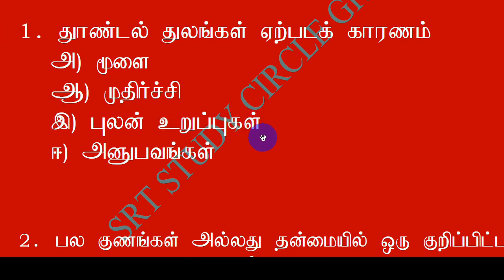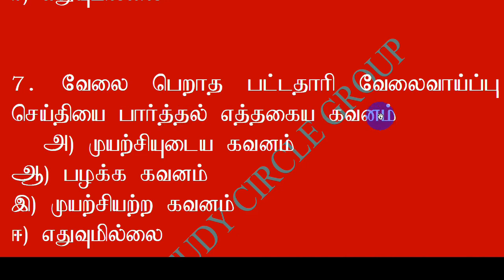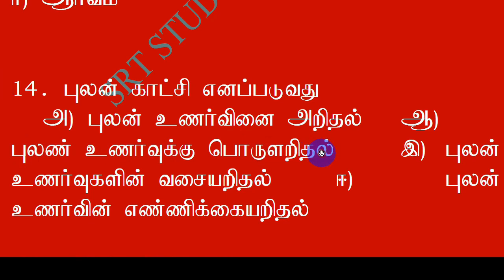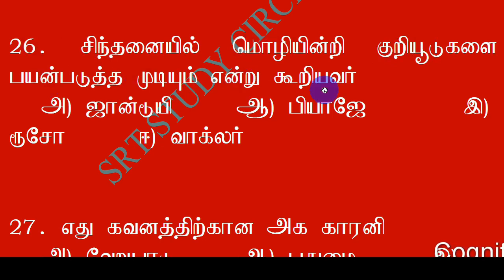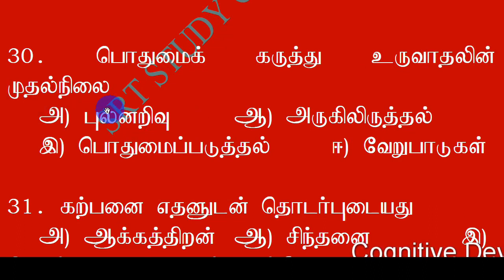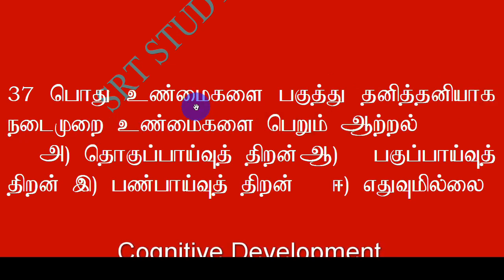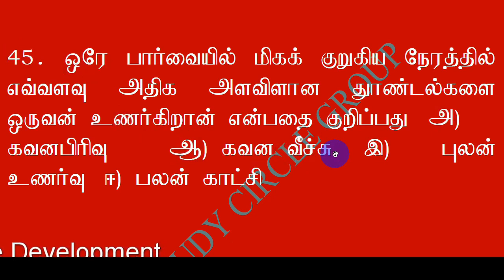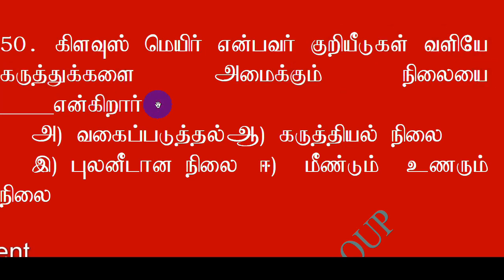9 TNTET அறிதிறன் வளர்ச்சி- Cognitive PSYCHOLOGY தமிழில் PAPER II SRT STUDY CIRCLE GROUP TOP 15 MCQ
9 அறிதிறன் வளர்ச்சி- Cognitive Development கல்வி உளவியல் Child Development and Pedagogy TNTET  PSYCHOLOGY தமிழில் PAPER II SRT STUDY CIRCLE GROUP TOP 15 வினாக்கள்
Syllabus
MCQs Marks Medium
i. Child Development and Pedagogy
relevant to the age group of
11-14 years (Compulsory)
30  *Tamil/English

Syllabus for Paper II (Classes 6-8)
I.Child Development and Pedagogy (Classes 1-5)
              Syllabus - (Relevant to Age Group 6-11)

UNIT – I GROWTH AND DEVELOPMEN T OF THE CHILD
Meaning, concepts and principles of growth and development - Difference
between growth and development-Impact of nature and nurture on child development -
Stages: infancy, early childhood and adolescence and their dimensions of development:
physical, cognitive, moral, emotional and social.
UNIT - II THEORIES OF CHILD DEVELOPMENT
Psycho-social stages (Erikson), Cognitive development (Piaget),Moral
development (Kohlberg), Socio-cultural approach to cognitive development (Vygotsky),
Ecological systems theory (Bronfenbrenner).
UNIT - III ATTENTION, PERCEPTION AND MEMORY
Attention: Meaning, nature and determinants of attention – Sensation and
perception – Laws of perception – errors in perception: Illusion and hallucination –
Memory: Meaning, types of memory and strategies for improving memory – Forgetting.
UNIT - IV MOTIVATION AND LEARNING
Motivation: Meaning and definitions-Maslow’s theory of motivation and its
educational implications – Level of aspiration – Learning: Theories of learning and its
educational implications – Cognitive Theory: Jean Piajet - Behaviourist Theory:
Pavlov’s Classical Conditioning, Skinner’s Operant Conditioning and Thorndike
connectionism – Constructivist theory: John Dewey – Humanistic Theory: Carl Rogers.
Page 1
UNIT - V INTELLIGENCE AND CREATIVITY
Intelligence: Meaning definitions and types – Theories of Intelligence: Two factor,
Thurston’s Group factor, Thorndike’s Multi-factor, Guilford’s Structure of Intellect, and
Gardener’s Multiple Intelligence – Intelligence Quotient (IQ) – Assessment of Intelligence - Creativity: Concept, factors and process – Strategies for fostering creativity.
UNIT - VI PERSONALITY
Personality: Meaning, definitions, and determinants of personality – Theories of Personality: Type, trait, and psychoanalytic – Assessment of personality: Projective and non-projective techniques – Adjustment mechanisms.
UNIT - VII SOCIALIZING AGENCIES OF CHILD DEVELOPMENT
Agencies of Socialization: Family, School, Peer and Community – Role of play to children’s physical, social, emotional and cognitive development – Impact of media on childhood experiences and development.
UNIT - VIII PEDAGOGICAL CONCERNS – PART I
Teaching and its relationship with learning and learner – Children With Special Needs (CWSN) - Inclusive Education – Understanding of pedagogic methods: Enquiry based learning, Project based learning, Activity based learning, Co-operative and collaborative learning, Individual and Group learning – Paradigms of organizing Learning: Teacher centric, Subject centric and Learner centric – Theory of instruction: Bruner – Phases of Teaching: Pre active, Interactive and Post active - 21st Century
teaching skills.

UNIT – IX PEDAGOGICAL CONCERNS – PART II
Learning resources – Self, Home, School, Community, Technology – Class rooms Management : Role of student, teacher and leadership style - Managing behavior problems: Guidance & Counselling - Punishment and its legal implications – Distinction between Assessment for Learning & Assessment of Learning - The Concept of ICT Tools: Computer, Internet, Text Documents, Spread sheets, Presentations.
UNIT – X PEDAGOGICAL CONCERNS – PART III
Integrating with ICT and teaching – Integrating ICT in Assessment - Preparation of multimedia lessons in subjects and planning – Online learning courses for teachers professional development – Open education resources: ICT platforms and MOOC - Continuous Comprehensive Evaluation (CCE): Perspective & Practice – Understanding teaching & learning in the context of National Curriculum Framework (NCF, 2005) &